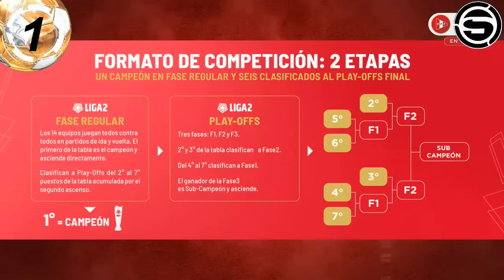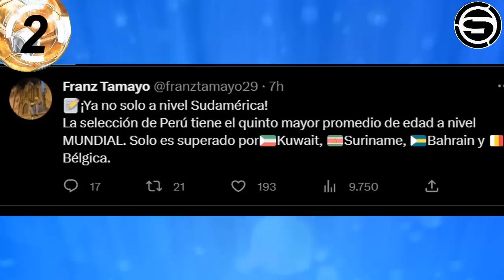REYNOSO: XI PERÚ v ALEMANIA! y LAPADULA? SELECCIÓN VIEJA? INVESTIGACIÓN a LOZANO FPF! FIXTURE LIGA 2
Te traemos los XI que probó Juan Reynoso en los entrenamientos de la selección peruana en la previa contra Alemania! y Gianluca Lapadula llegará al 100%?, Perú es una selección vieja?, la fiscalía amplia investigación a Agustín Lozano y la FPF, conoce el fixture de la Liga 2 del 2023 y otras noticias del futbol peruano en titulares.